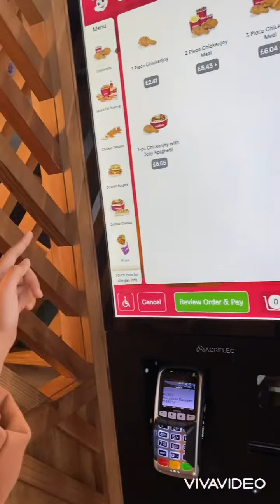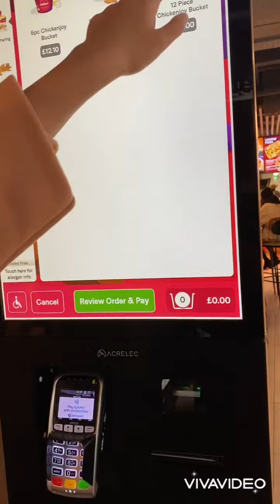Finally totoo nga meron Jollibee sa Cardiff 🎉